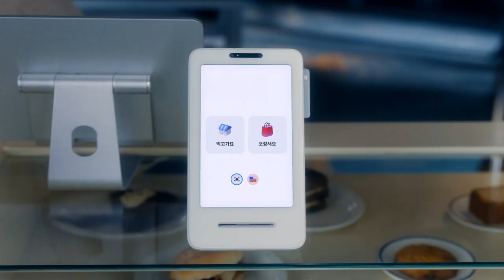[VISION] 토스 플레이스: 키오스크 모드편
광고주 : 토스플레이스
비전 작업자명 :
EDIT: 박상규 심나연 심아영
2D: 장인수 김홍균 김진주 구선정
COLOR: 전옥진